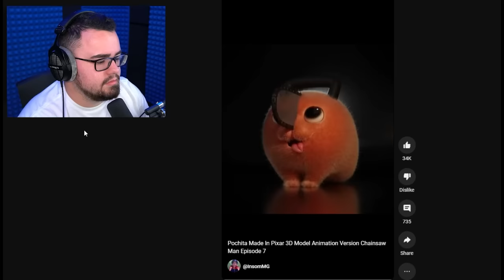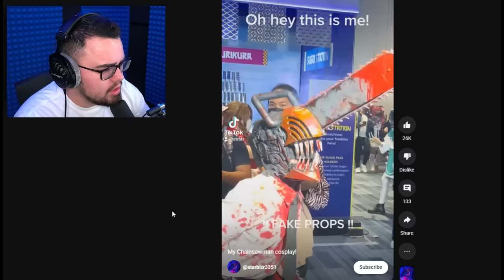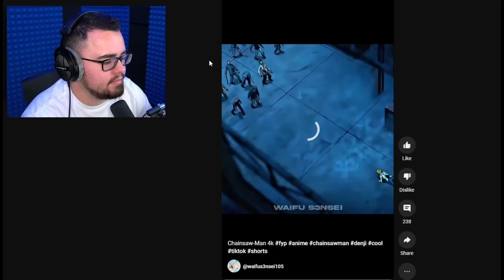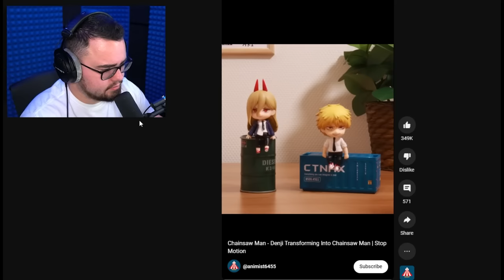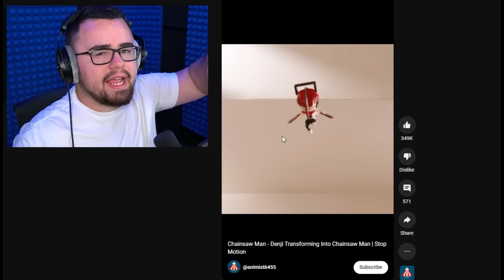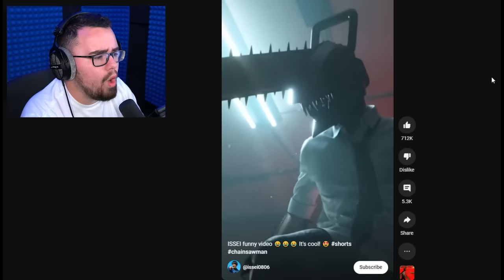Reacting to CHAINSAW MAN Tik Tok Videos!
Insane Chainsaw Man Tik Tok Videos!